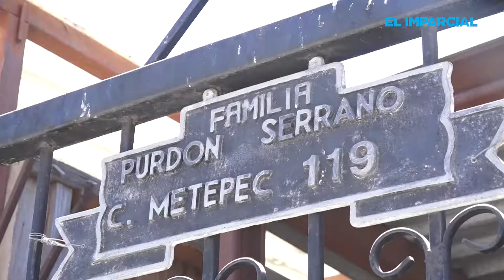Aguas negras afectan a vecinos en Villa Floresta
Vecinos de la colonia Villa Floresta tienen 2 semanas sufriendo de malos olores y fugas de aguas negras que van desde la calle a sus hogares.